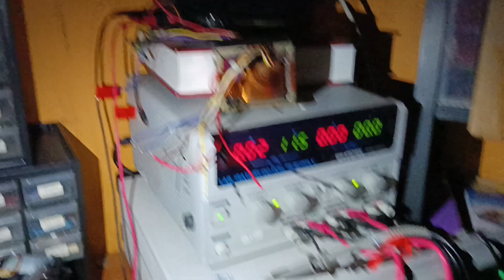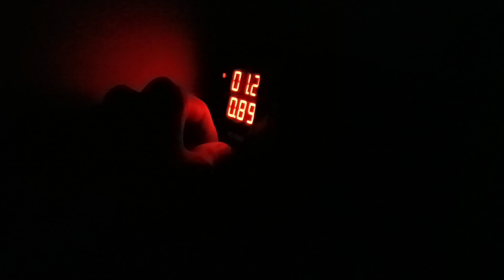Light bulb flasher #067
Recently, my dad's bicycle pump had died due to a leaking tube. So I took over ownership and began to dismantle it. I found out that the pump assembly was fully naked. It turns out that the air pump was a piston cyclical action type. I play around with the pump for a bit, the sound of which at low drive voltage was quite nice to listen to. I then realized that I could use this to make a light bulb flasher, and with some experimentation I could let it go hands-free with some modification of the plastic chassis and a limit switch included in the bicycle pump circuitry.